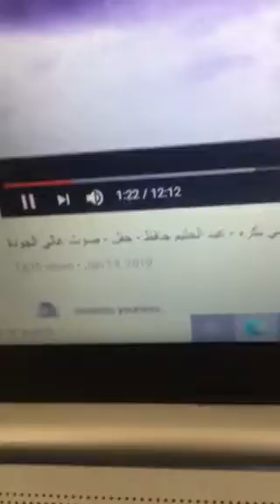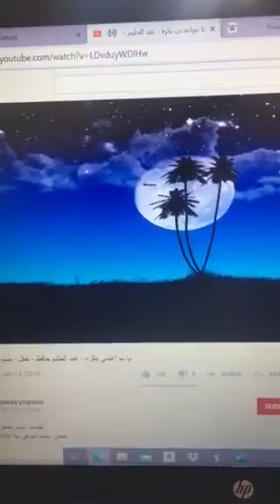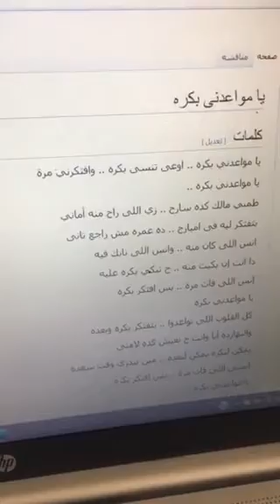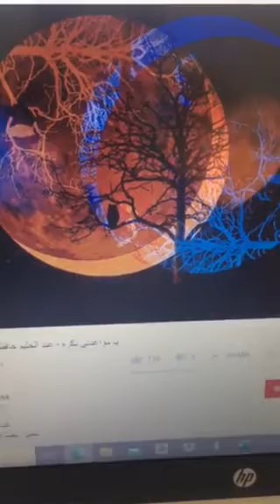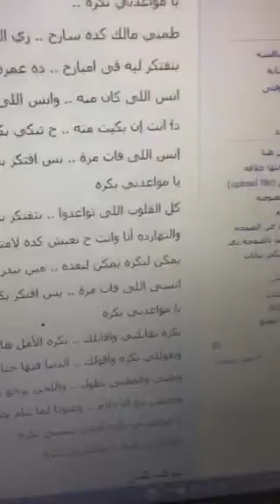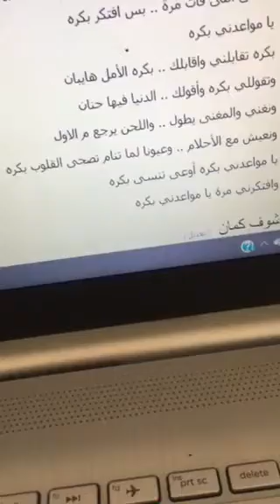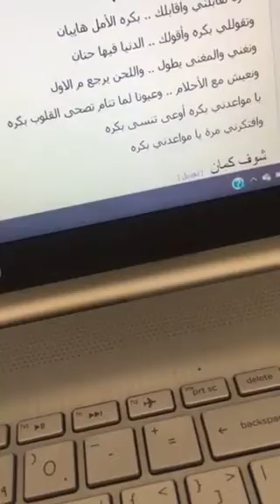أنا و حليم يا مواعدني بكره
يا مواعدني بكره .. اوعى تنسى بكره .. وافتكرني مرة

يا مواعدني بكره ..

طمني مالك كده سارح .. زي اللى راح منه أماني

بتفتكر ليه فى امبارح .. ده عمره مش راجع تانى

انس اللى كان منه .. وانس اللى نابك فيه

دا انت إن بكيت منه .. ح تبكي بكره عليه

إنس اللى فات مرة .. بس افتكر بكره

يا مواعدني بكره

كل القلوب اللى تواعدوا .. بتفتكر بكره وبعده

والنهارده أنا وانت ح نعيش كده لإمتى

يمكن لبكره يمكن لبعده .. مين بيدرى وقت سعده

انسى اللى فات مرة .. بس افتكر بكره

يا مواعدني بكره

بكره تقابلني واقابلك .. بكره الأمل هايبان

وتقوللي بكره وأقولك .. الدنيا فيها حنان

ونغني والمغنى يطول .. واللحن يرجع م الاول

ونعيش مع الأحلام .. وعيونا لما تنام تصحى القلوب بكره

با مواعدني بكره أوعى تنسى بكره

وافتكرني مرة يا مواعدني بكره